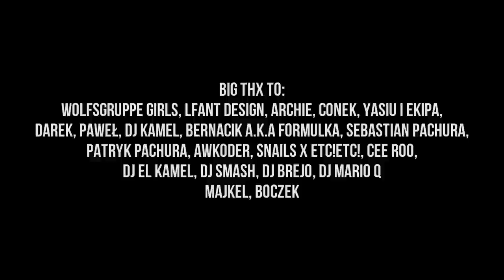VAG EVENT 2013 - official movie by wolfsgruppe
6th edition of VW&Audi show from Poland. Only top notch cars from all over the Europe in one place. Get ready for 2014 edition on 4-6th July. Music listed below...

1 . 2. - composed for movie
3. SNAILS x ETC!ETC! - RUBBR
4. Cee-Roo - give it up!
5. Awkoder - so true (unreleased)